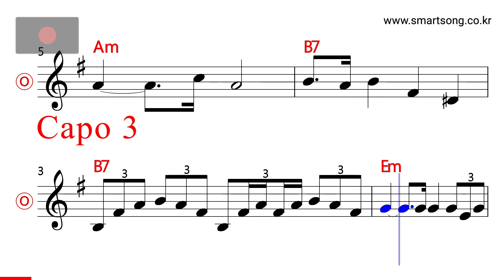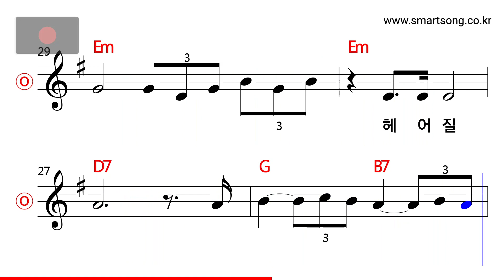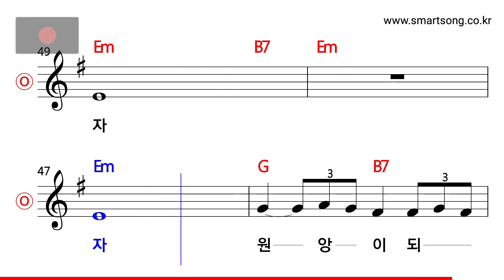전영록 - 애심 (Key of E minor) MR